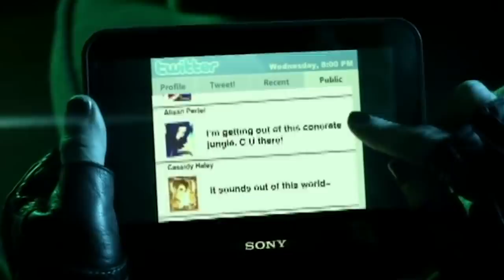Adam Lambert's Transformation Is Seriously Turning Heads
Adam Lambert may have only been second best on the eighth season of American Idol in 2009, but his career as a singer and songwriter has been groundbreaking and eventful.

His debut album For Your Entertainment debuted at number three on the Billboard 200 charts and it spawned the hit single “Whataya Want From Me.” His second album Trespassing debuted at number one on the Billboard charts and made him the first openly gay artist to top the album charts.

Adam Lambert has also collaborated with the legendary rock band Queen and was their lead vocalist during several of their worldwide tours. His career transformation is turning heads and is truly inspirational.

Growing up on the classics | 0:00
Growing up and coming out | 0:50
Skipping college | 1:45
Overwhelmed by fame | 2:21
Battling homophobia | 3:14
Carrying on Freddie Mercury's spirit | 4:10
Showcasing a whole new sound | 5:05
Taking a break | 5:47
Changing the landscape | 6:33
Moving to an indie label | 7:24
Stepping into film and TV | 8:09
Evolving idea of success | 9:07